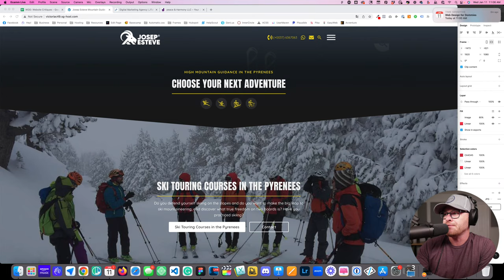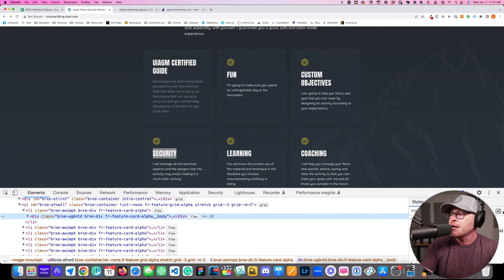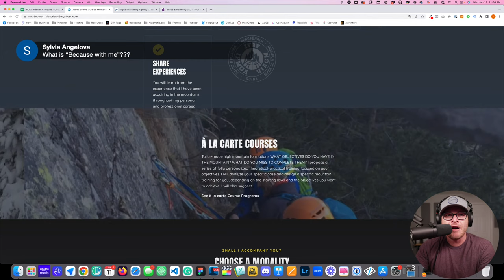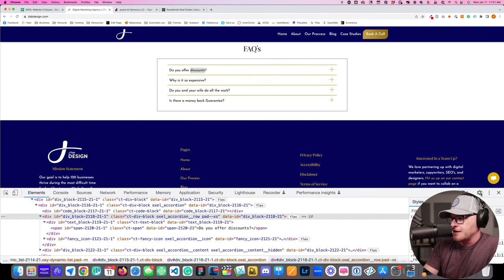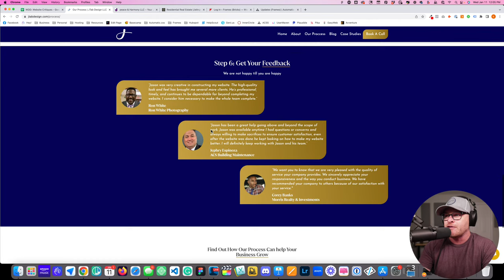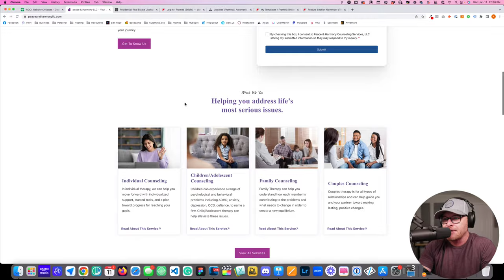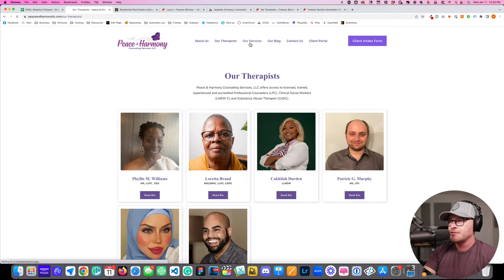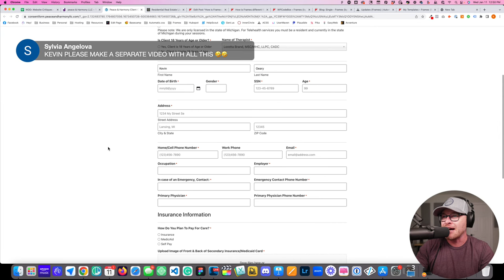Web Design for Dommies 004 - Live Web Design & Development Critiques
Join me LIVE every other Wednesday for in-depth web design and development critiques.

Through the critique process you'll learn tips, insights, and best practices for things like:

- UX Design
- UI Design
- Technical SEO
- On-Page SEO
- Copywriting
- Content Marketing
- Conversion Optimization
- Offer Strategy
- Technical Development Best Practices w/ DOM Inspection
- And more!